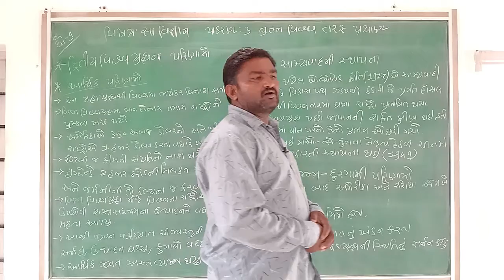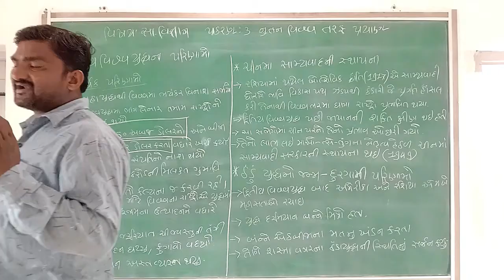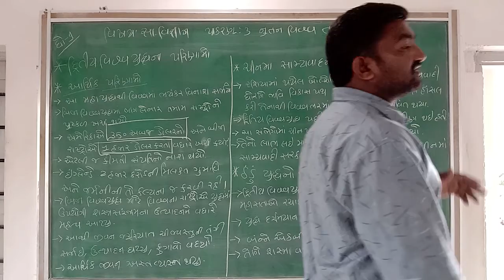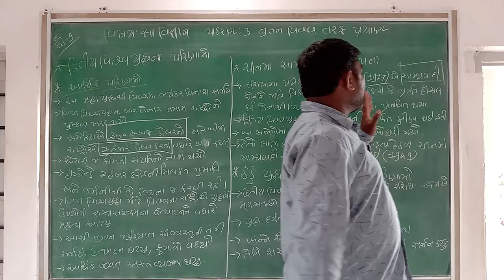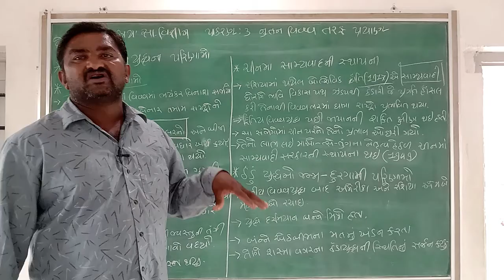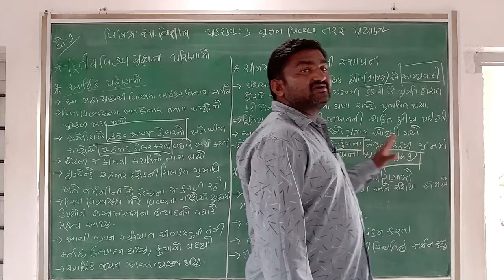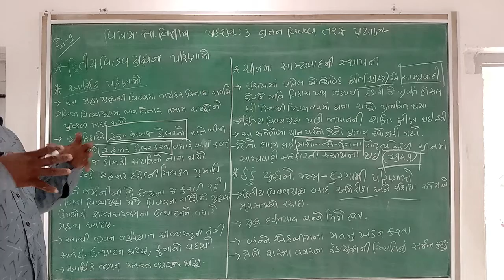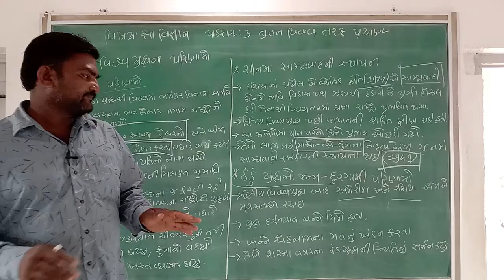Lec-18 std 9 ||Social Science||Nutan Visv Tartaf Prayan #8||Bavaliya Sir || Taxshila Sankul Halvad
STD :- 9
Subject :- Social Science
Topic :- Nutan Visv Tartaf Prayan #8
Lecturer :- Bavaliya Sir